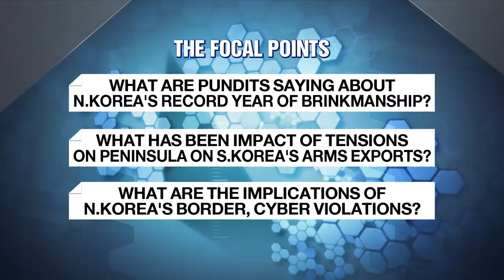SECURITY 2022, NORTH KOREA'S BRINKMANSHIP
연말 결산, 외신이 본 북한 뉴스

Today we delve into the foreign media headlines on North Korea-related matters this year.
And for this purpose I have Kwon Soa here in the studio.
Soa welcome.
I also have Jacco ZWETSLOOT with us.
Jacco it's a pleasure.

1) Soa, according to one international outlet, the year 2022 was a record-breaking year on the Korean Peninsula given North Korea's displays of defiance.
Do you care to elaborate?

2) And Jacco, how have the pundits on your podcast sought to explain North Korea's blatant brinkmanship this year?

3) Soa, aside from headlines covering North Korea's shows of military might on foreign media, there has also been quite a bit of global coverage about South Korea's emergence this year as one of the world's most prolific arms exporting nations.
And this, of course, is something we also covered a few times, right, Soa?

4) Meanwhile Jacco, also in the foreign headlines with regard to cross-border affairs was the appearance of Kim Jong-un's daughter whose presence sparked talk about a female leader in the future.

5) Moving forward, Soa, also this year, North Korea acknowledged its first case of COVID-19, right?

6) Jacco, North Korea is making international headlines even as we look to end this year and start the next.
Earlier this week, Pyeongyang sent 5 drones into South Korean air space for the first time since 2017.
What are the broader implications of this blatant border breach?

7) Soa, another issue recently on foreign media has been about North Korean hackers targeting South Korean foreign policy experts.
Could you explain, please?

8) Jacco, some say North Korea's weapons development has reached "dangerous territory" this year.
That being said, what can we expect in the year ahead?

All right.

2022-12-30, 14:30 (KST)